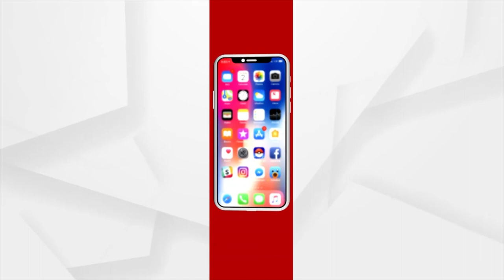CM Naveen Patnaik Praises Locals For Rescue Efforts & Prompt Hospitalization Of Injured Passengers